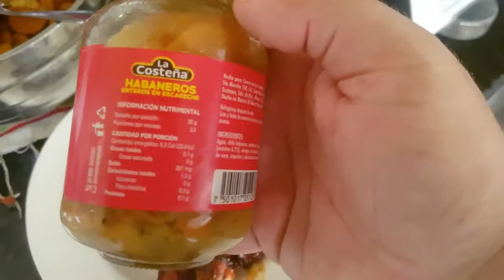Habenaro in a jar.... in Punta Cana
So this jar was sitting on a self and I had to try it lol. It had a good luck but a weird taste. probably from sitting out in 40° weather lol